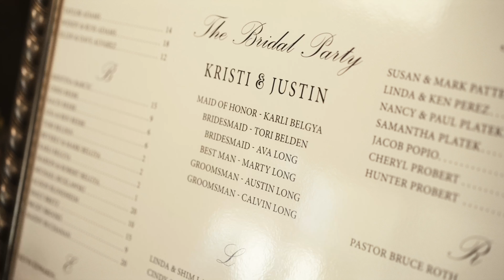THE LONGS | The Trailer | Pine View Acres, Massillon, Ohio Wedding Video